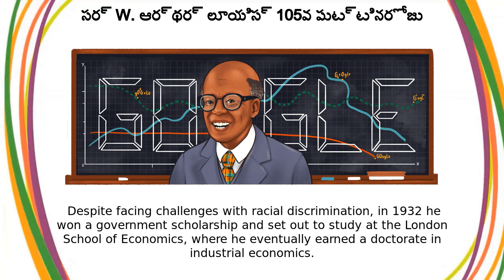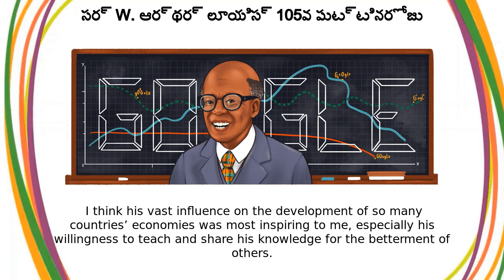సర్ W. ఆర్థర్ లూయిస్ | సర్ W. ఆర్థర్ లూయిస్ 105వ పుట్టినరోజు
Google Doodle :
సర్ W. ఆర్థర్ లూయిస్ 105వ పుట్టినరోజు

సర్ W. ఆర్థర్ లూయిస్

Celebrating Sir W. Arthur Lewis

Today’s Doodle, illustrated by Manchester-based guest artist Camilla Ru, celebrates St  Lucian economist, professor, and author Sir W  Arthur Lewis, considered one of the pioneers in the field of modern development economics  On this day in 1979, Lewis was jointly awarded the Nobel Memorial Prize in Economics for his pioneering work to model the economic forces that impact developing countries William Arthur Lewis was born on January 23, 1915, in Castries on the Caribbean island of St  Lucia, at the time a British colony  Despite facing challenges with racial discrimination, in 1932 he won a government scholarship and set out to study at the London School of Economics, where he eventually earned a doctorate in industrial economics  Lewis quickly ascended the ranks of academia and by 33 was a full professor—one of the highest distinctions of a tenured professor  Lewis shifted his focus to world economic history and economic development and in 1954 published his foundational article “Economic Development with Unlimited Supplies of Labour ” Among many valuable accomplishments, Lewis contributed influential work to the United Nations and shared his expertise as an adviser to governments in Africa, Asia, and the Caribbean  He also helped establish and served as the first president of the Caribbean Development Bank  In honor of his lifelong achievements, the British government knighted Lewis in 1963  Guest Artist Q&A with Camilla RuToday’s Doodle was illustrated by Manchester-based guest artist Camilla Ru  Below, she shares her thoughts behind the making of this Doodle: Q: Why was this topic meaningful to you personally? A: Arthur Lewis was an inspiring historical figure  I think his vast influence on the development of so many countries’ economies was most inspiring to me, especially his willingness to teach and share his knowledge for the betterment of others  Q: Did you draw inspiration from anything in particular for this Doodle?A: I especially connected with his Caribbean roots and how he helped the economic growth of African countries  I loved the fact that I could incorporate the vibrant colours from both cultures into the Doodle, as well as play around with mathematical elements to highlight his work as an economist and professor  Q: What do you hope people take away from your Doodle?A: I hope the artwork and Sir Arthur Lewis’s story help people understand the importance of sharing knowledge and how this can inspire others and aid in their growth  Early concepts and sketches of the Doodle below:  Like, Share and Subscribe to Doodle Catalog